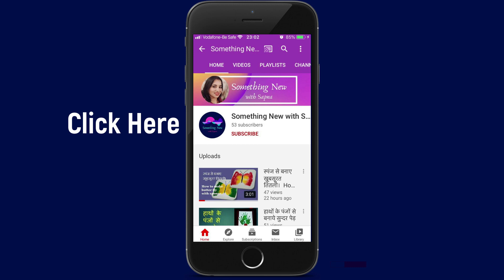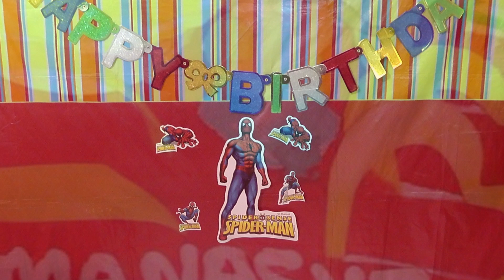Cakes that will make your kids Birthday unforgettable.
Collection of nice cakes that will change your mood into a box of happiness